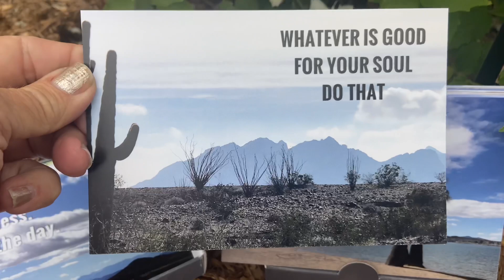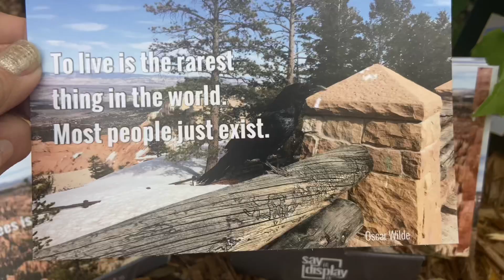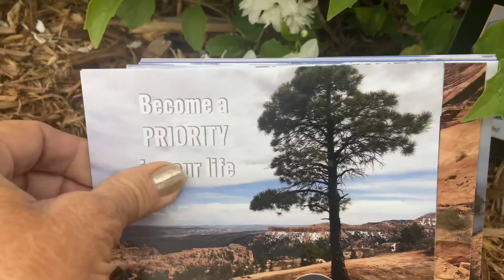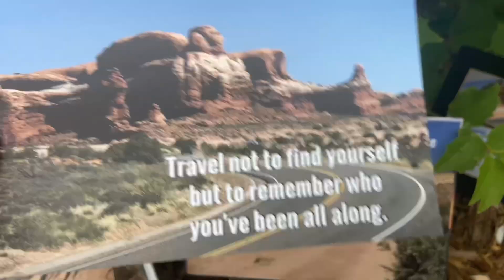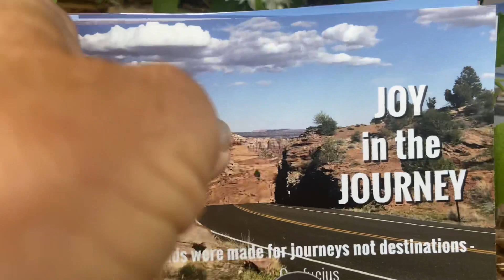Sight seeing Colorado mountains continues..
Today; once again I experience how rich my life as a nomad is. I experience Colorado for a third time. The first time I lived in Denver for 6 months ‘back in the day.’ Now my second time back as a nomad and seeing sights I didn’t experience or remember in quite the same way. I pray for God’s direction as to where I head next. I’m thinking of a drive outside Yellowstone in Wyoming. I take some stunning photos that I will use in future Say It Display It®️products. Check out the end to see photos I took with sayings from all over the country. Saving the best for last.. case in point. Enjoy!

I  am very passionate about this lifestyle and letting as many people as possible know how they can experience a serene and simple life. I appreciate you. If you don’t mind; please share this channel with your friends and family. You just might be the catalyst for change in someone else’s life

I am posting a video daily during the end of August into September and see how it goes! It’s an experiment in ‘watch time’ and ‘views’ to see if posting everyday proves to be good in the way that you tube works to share a channel in other’s feeds. An important mission of mine is to get the word out to as many people as possible about how they too can enjoy a serene and simple life.. living life large. GO SEE DO mostly if not all for FREE!

They have been a tremendous help to continue sharing my journey with you as well as building this channel so others may benefit to also have a a serene and simple life! Though I am so grateful for the financial gifts; I’m just as grateful for your prayers and support of my channel. Thank you all! You have a piece in my cabin, and forever in my heart. Thank you.❤️

1. Click on link above for red bubble
2. Click on ‘shop’
3. 150+ products open up
4. Click on the photos and sayings you like
5. Scroll down to click on link to see what items the saying and photo you chose are available to be printed on

My mail forwarding address for correspondence only: Linda M
         Say It Display It/ Serene and Simple Life
1530 PB Lane
          Wichita Falls, Texas 76302

1. blessings in your day..joy in the journey
 2. ‘babbling brook’
3. gratitude changes everything
4. Faith over fear
5. live in the moment .. saying overlaid on photo backgrounds taken with my I phone from all over the country..

30 messages in a deck comes with a display stand.. many different themed collections to choose from